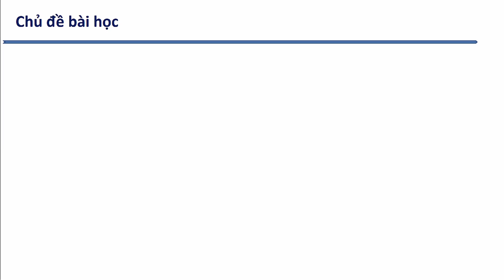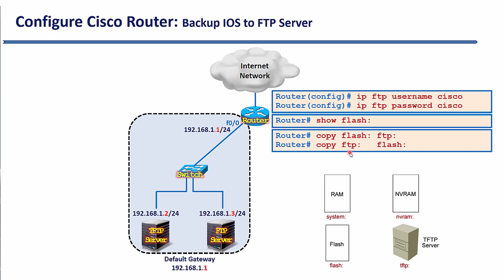Bài 56 Lưu hệ điều hành IOS của thiết bị lên FTP Server | Điện tử Viễn Thông DTVT FEE TNUT